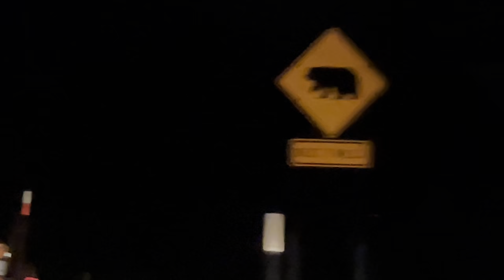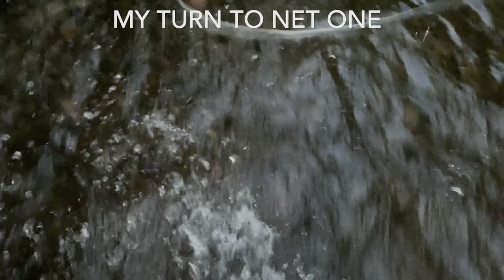King Salmon Fishing! (LOTS of Drag Screaming!) (MONSTER Fish!)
This episode is all about King Salmon! It is a blast and man is there ever drag screaming! So much fun with pops fishing for these 20-30 pound fish! So cool! Awesome way to spend a day. If you’re going to watch, watch this one!

3.0) license.

Theme: One To One Make It by Rob Barbato